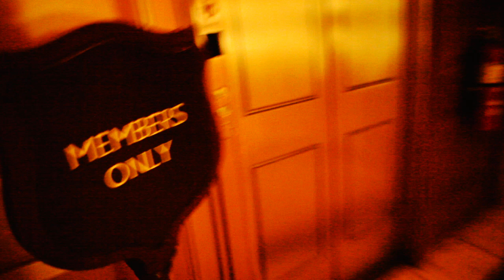Bloomfield for Congress: Audacity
Please Support Bill Bloomfield for Congress.

Democrats are electing leaders who are more liberal than ever—and Republicans are electing leaders who are more conservative than ever. What effect has that had on the historic spirit of bipartisanship in this country? Bill Bloomfield has the audacity to think that he can go to D.C. with solutions that work for all Americans.